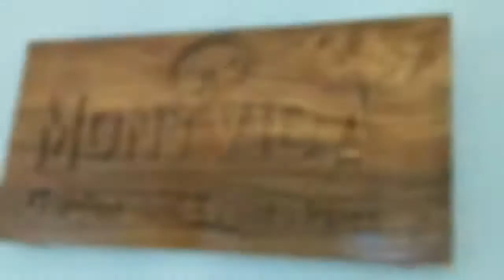ALPHASTAR Faculty World Teachers' Day Celebration 2019 at MONTVIDA Garden and Events Place